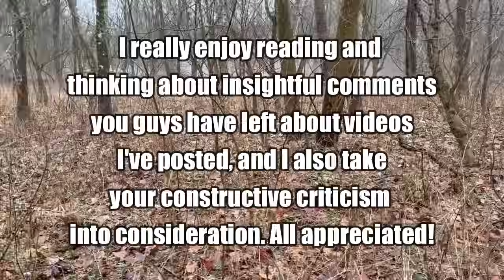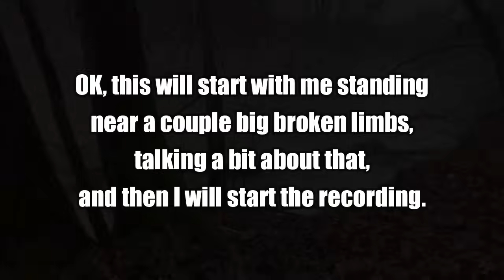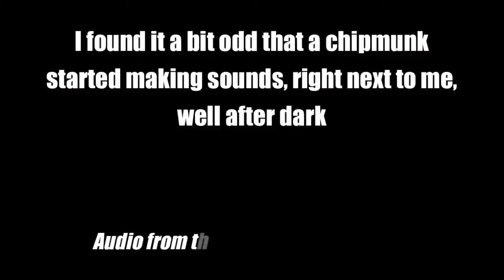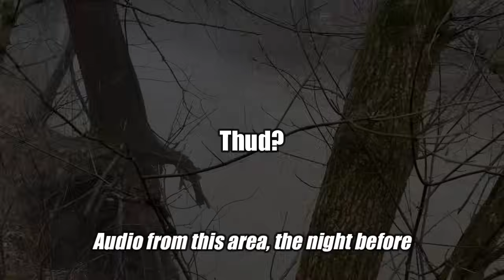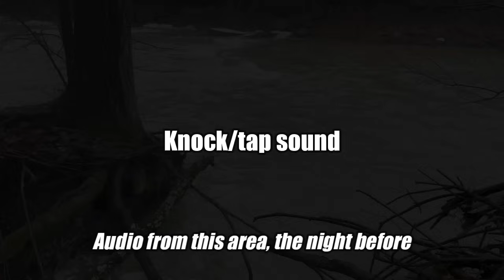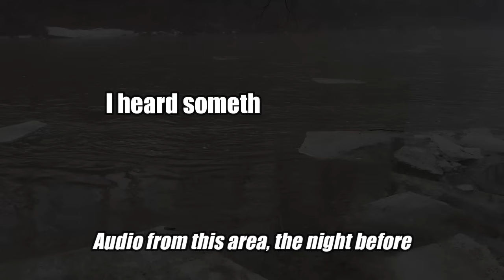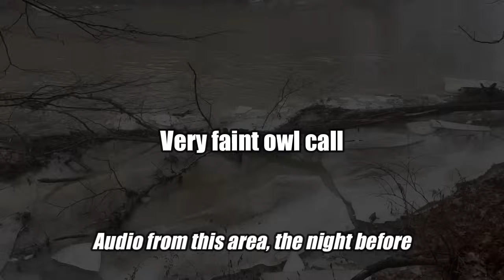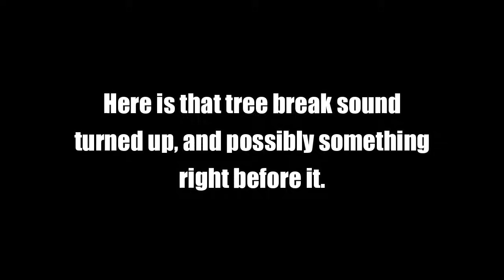Strange Sounds At Night Along Icy, Foggy Midwest River